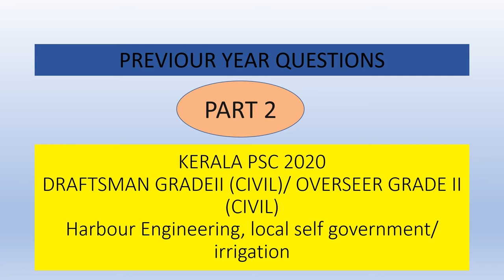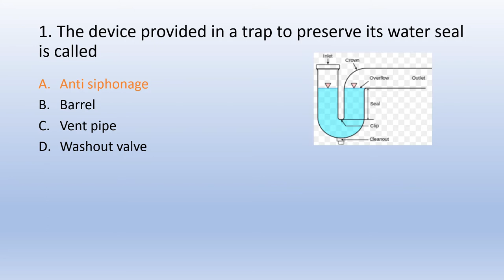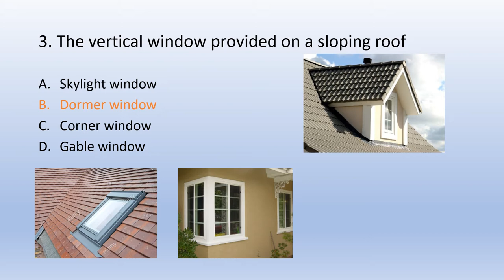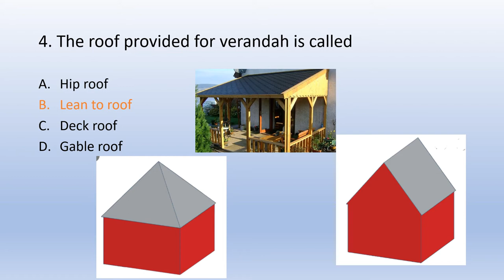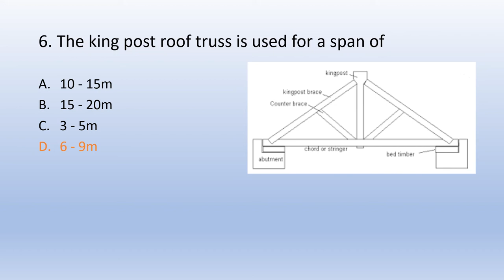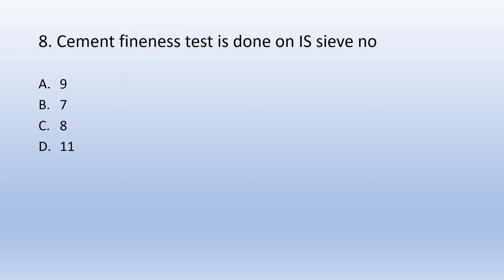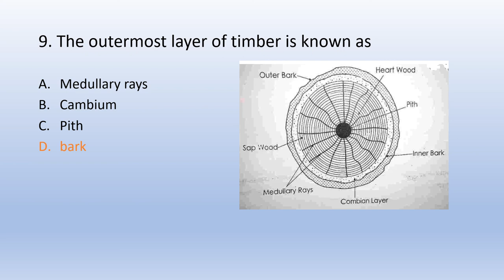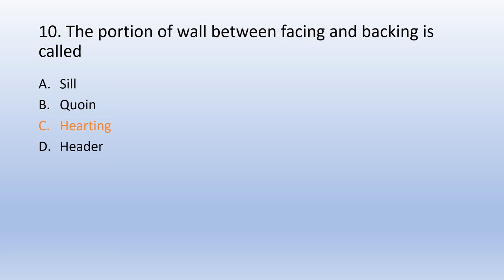Civil engineering/ previour year questions/ kerala psc 2020/ draftsman/ overseer/ gradell